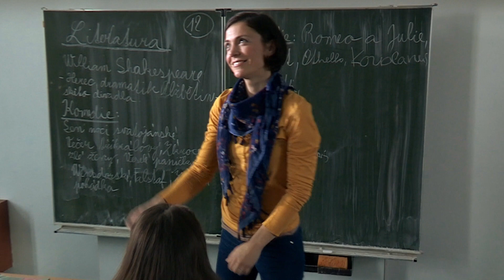Jeden svět na školách - spot